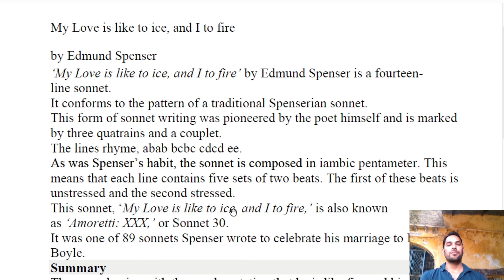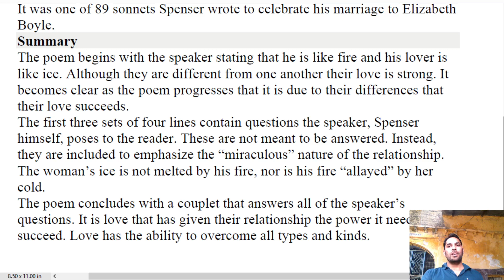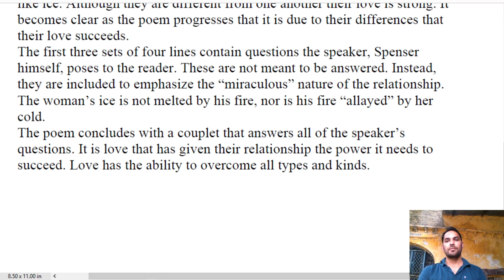BA 1st year- Eng. Lit. - poem - Ice and Fire